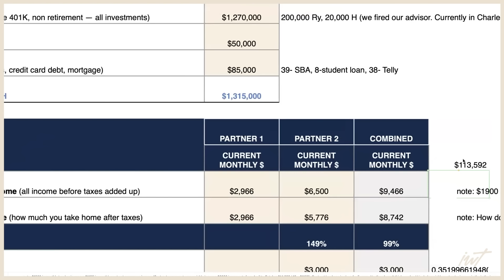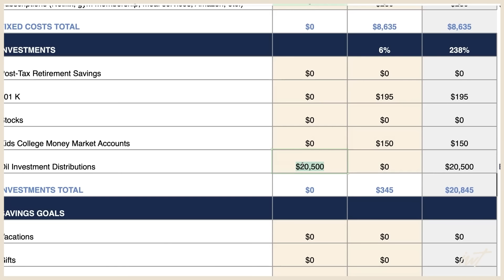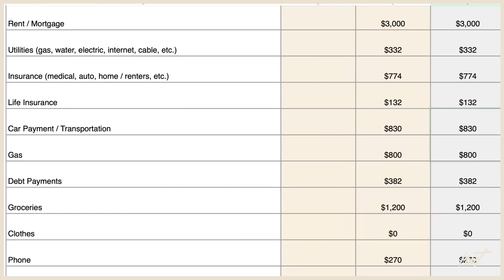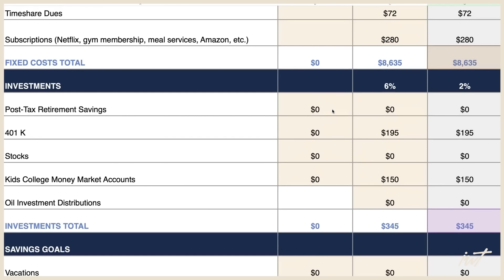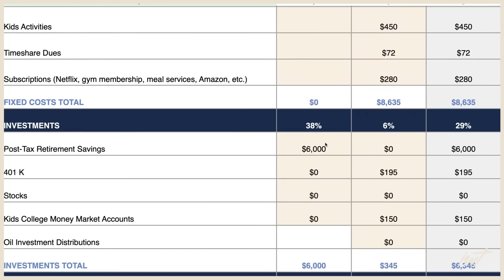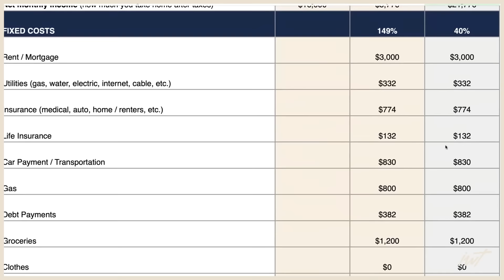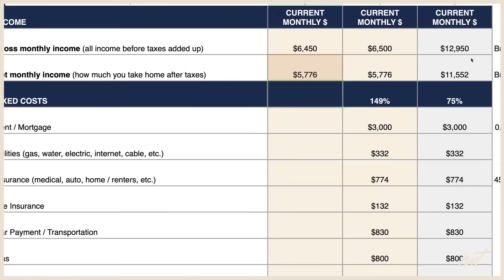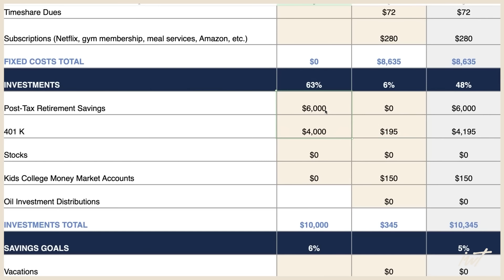“He put $1M into a risky investment…Will we lose it all?”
Ramit Sethi of I Will Teach You To Be Rich talks to Sandra, 46, and Brad, 48. They return for Part 2 as we get our hands dirty with their incredible decision to invest $1,000,000—their entire net worth—into one oil operation. It’s paying out $20k a month right now, and Brad’s done his research to feel confident. But Sandra can’t handle the risk.

* Listen to my book—now on Audible

If you and your partner have a money issue and you want my help, I occasionally select a couple to work with, free of charge.